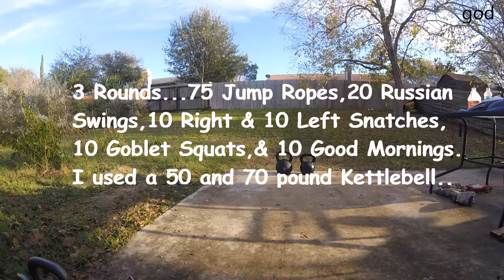Kettlebell Workout - The heavy one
3 rounds... 75 jump ropes, 20 Russian swings, 10 right and 10 left snatches, 10 goblet squats,  10 good mornings.
i used a 50 and 70 lb kettlebells.